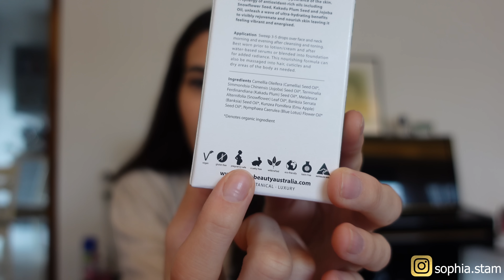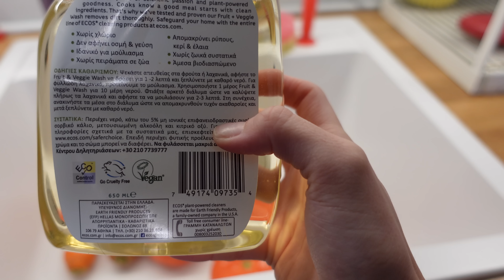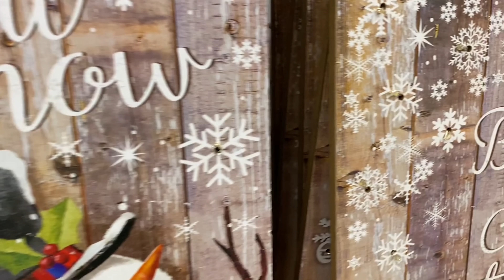Βόλτα στα Praktiker | Χριστουγεννιάτικα διακοσμητικά | Skincare προϊόντα | Sophia Stam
Γεια σας! Τι κανετε?
Στο σημερινο vlog θα παμε μαζι βολτα στα praktiker να δουμε τα χριστουγεννιατικα διακοσμητικα , επισης θα σας δειξω καινουργια προιοντα skincare που μου εστειλε το hug your skin.Ελπιζω να σας αρεσει αυτο το βιντεο Βόλτα στα Praktiker | Χριστουγεννιάτικα διακοσμητικά | Skincare προϊόντα

Τα λέμε στο επόμενο βιντεάκι!! xxx